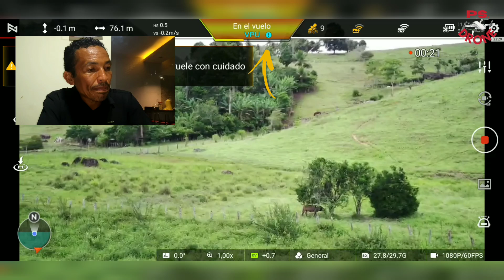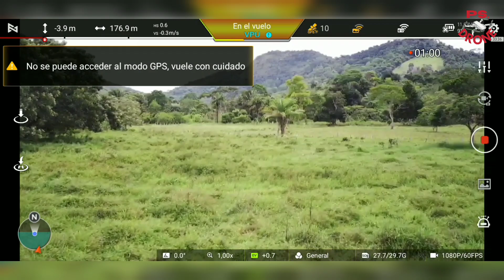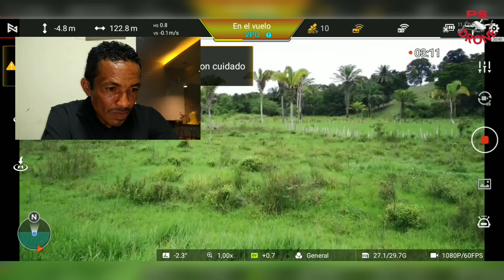Drone bateu na árvore e caiu (voo 131)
Era para ser um voo comemorativo depois do sucesso da nossa primeira live, mas acabou com um braço do drone quebrado depois de uma colisão seguida de uma queda.
 Apesar do susto, já fiz o reparo e a aeronave já voltou a voar.